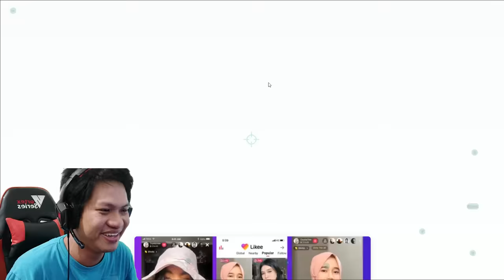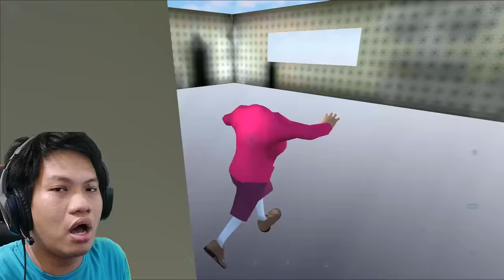AYAM GOLENG RASA BENSIN WKWK!! Scary Teacher 3D Part 10 [SUB INDO] ~Chapter 4!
Akhirrnyaaa update terbaru dari game scary teacher 3d telah hadirrr disiniii! kali ini kita akan kembali mengacau kebahagian si guru jahat yang merasa dirinya paling cantik, paling pintar masak, paling romentic dll.. wkwkwk pokoknya kita kerjain dia sampai dia tobat jadi guru jahat wkwkwk dan sadar diri kalau dia jelek wkwkwkwkwkw kok saya jahat banget
Yukk nonton gameplay dari game "Scary Teacher 3D"!!!